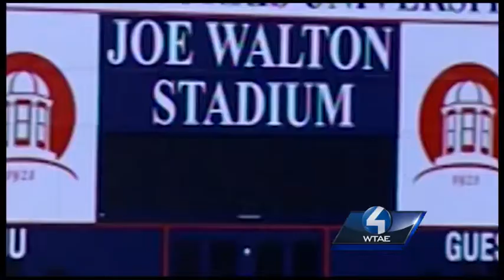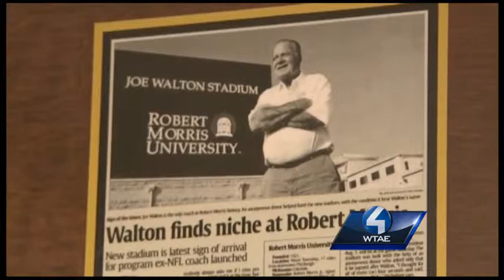RMU coach Joe Walton ready to call it a career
Joe Walton was hired in 1993 as the first head coach of the Robert Morris Colonials football program. It was a position he only intended to hold for a short time. Twenty years later, he's about to retire after several decades in the sport.